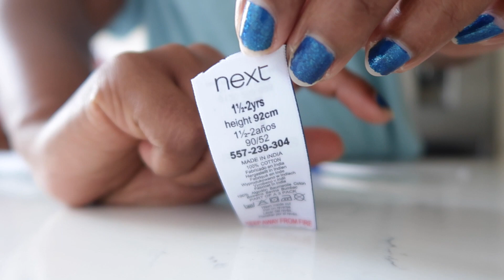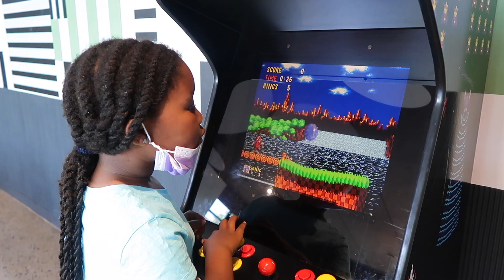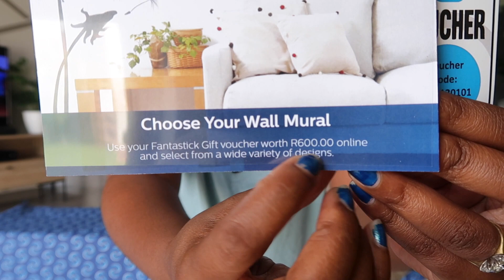MY BEST FRIEND PASSED AWAY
Hi Besties.